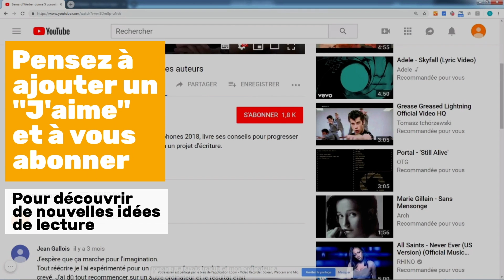Livres du moment : Interview de Kikka - Je ne te pensais pas si fragile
Entretien avec Kikka à l'occasion de la rencontre virtuelle entre l'autrice et les lecteurs et lectrices de Babelio.com le 21 janvier 2021. Découvrez les mots choisis par l'autrice pour évoquer son roman 'Je ne te pensais pas si fragile', paru aux éditions Eyrolles.

Retrouvez toutes les critiques sur 'Je ne te pensais pas si fragile' sur Babelio